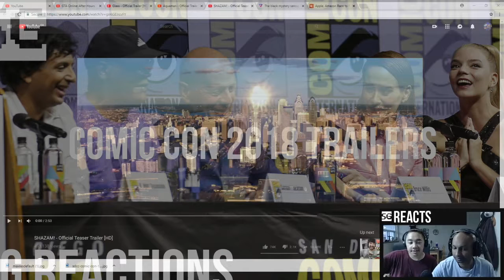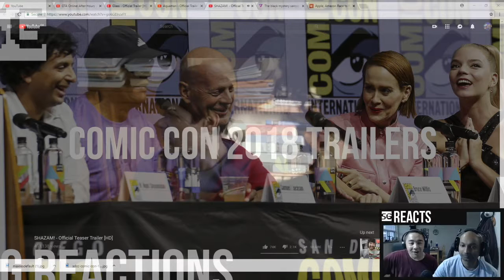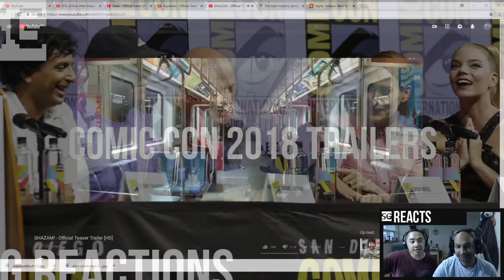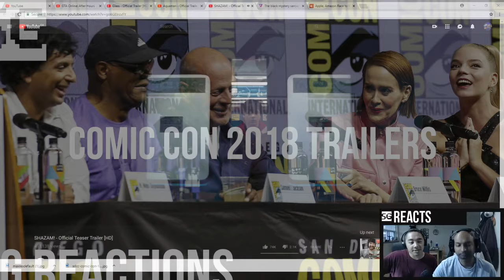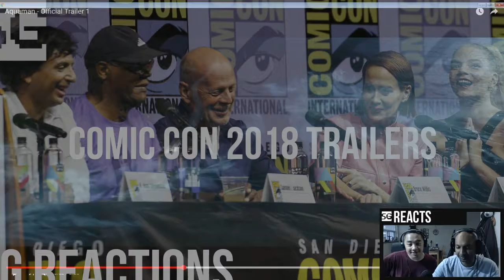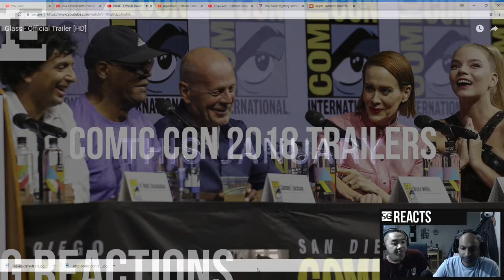SG Reacts #2 — Comic Con 2018 Trailers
The Socratic Gamers Reactions
Comic Con 2018 Trailers

Eighth Sage:
PSN cylon100

Urvil James:
PSN beejmonger